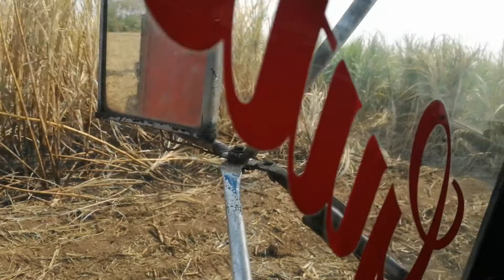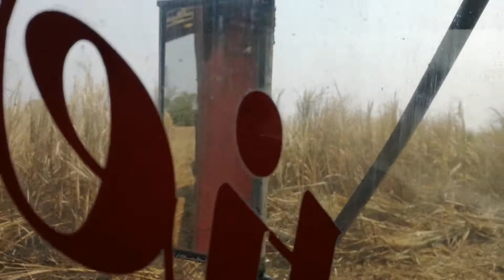COSECHADORA INGENIO LA GLORIA